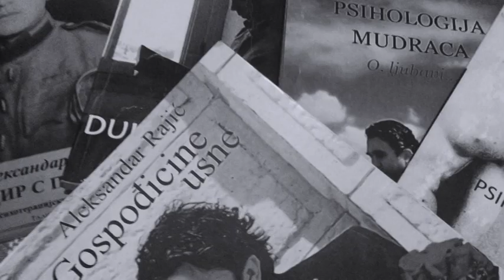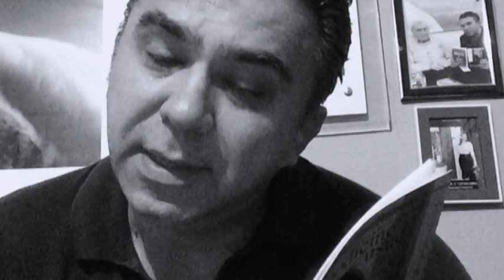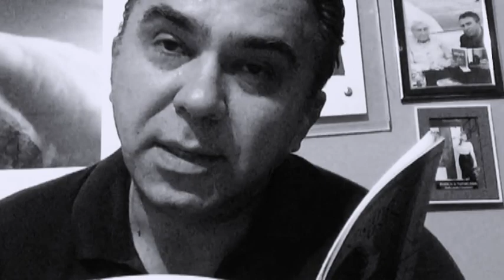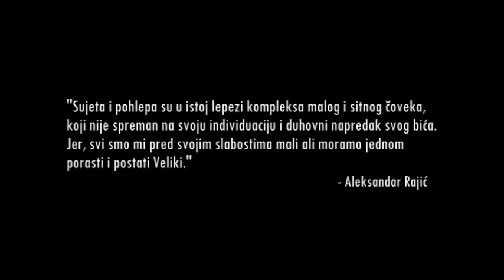Aleksandar Rajic KNJIŽEVNI PASUS odlomci iz psihoterapijskih romana (A Documentary Film)